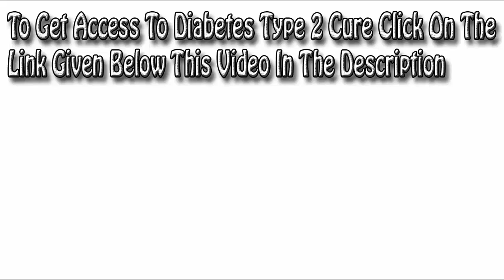Diabetes Type 2 Permanent Cure : Click Link Below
Diabetes has become one of the greatest challenges in front of the entire world of health and medical sciences today. Diabetes is not a single disease. It is but a term used for a set of diseases which lead to high blood sugar levels over prolonged time intervals. Diabetes Mellitus, more commonly referred to as Diabetes is a condition in which either the pancreas gets unable to produce enough amount of insulin hormone to carry out the basic metabolism, or the human body gets unable to respond to this insulin produced in a right manner. Diabetes is of two types, namely Type 1 Diabetes and Type 2 Diabetes. Type 1 Diabetes is the Diabetes type in which the pancreas gets unable to produce enough amount of insulin hormone. It can be managed by regular insulin dosages. But when we talk about Type 2 Diabetes, it is the condition in which the insulin is produced in adequate amounts, but the human body cells become inefficient in synthesizing this insulin produced to carry out the basic metabolic activities. The exact cause of Type 2 Diabetes is still unknown, but most of the medical practitioners believe that the excessive body weight and the sedentary lifestyle are the key causes of the Type 2 Diabetes. Type 2 Diabetes is totally a lifestyle based disease and one has to make some healthy changes in the lifestyle in order to reverse type 2 Diabetes. One must attain a healthy lifestyle and should include the healthy routine and regular physical activities in the daily routine and should consume a healthy and a nutritious but a proper diabetic diet in order to cure and reverse Type 2 Diabetes and to continue a healthy life ahead.